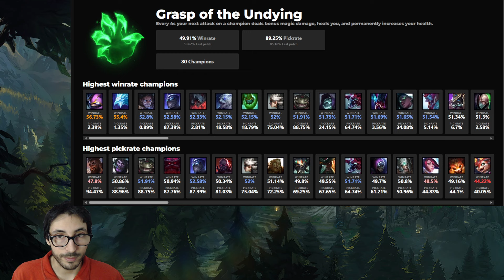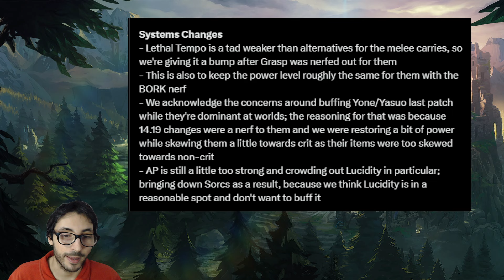FINALMENTE! Riot NERFEA a los 21 campeones más DESBALANCEADOS! (Y más cosas)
Riot Games trae importantes cambios para buffar y nerfear campeones y runas de league of legends 2024 con el parche 14.21 season 14 lol